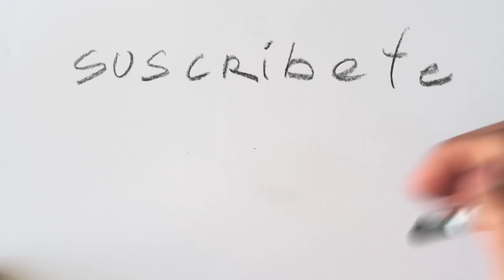Mi primer dibujo a color con Prismacolor